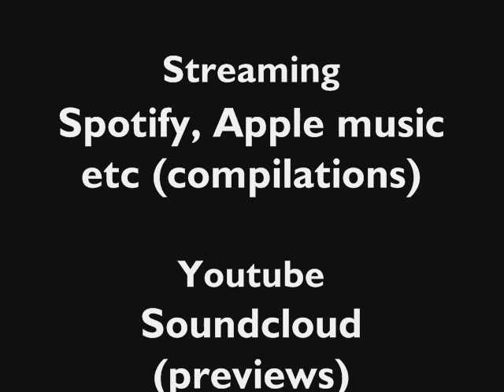Aaron McClelland Be beside me Touch & Go Laid back mix (menamusic.com)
mena music Compilation albums on:
iTunes/Apple music/Google Play stores worldwide: